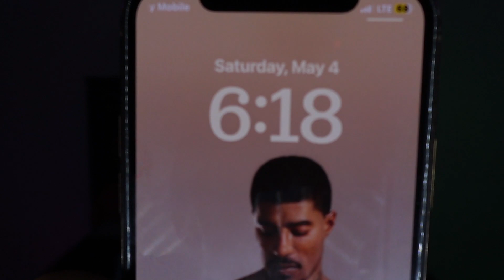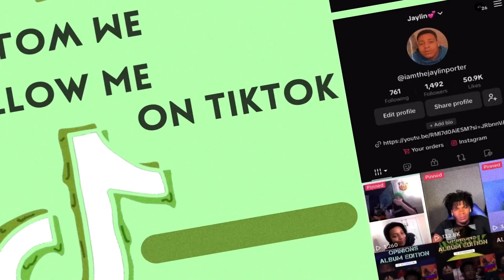COCO JONES HERE WE GO AGAIN REACTION